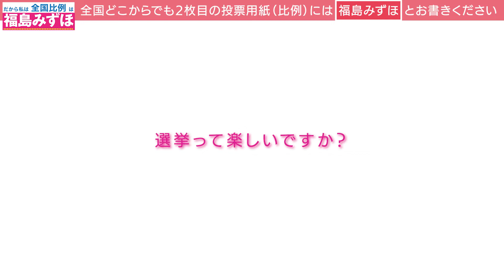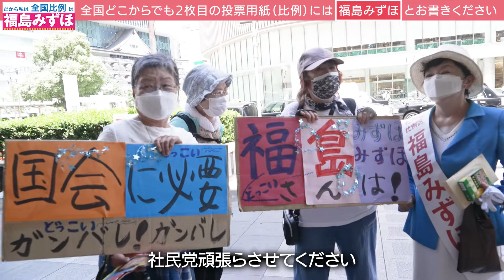福島さん、選挙って楽しいですか？(字幕入り)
全国各地でたくさんの方にお会いしました。
選挙は大変、きついけれど、いつもは会えない人たちと会える機会です。
がんばって！とあたたかい言葉をかけていただきました。
コロナ禍で生活が大変、同性同士でも結婚したい、と悩みを打ち明けてもらいました。
みなさんの思いを国政へ。
福島みずほが実現したいのは、格差や不平等のない社会です。
福島みずほへ、あなたの一票を託してください。